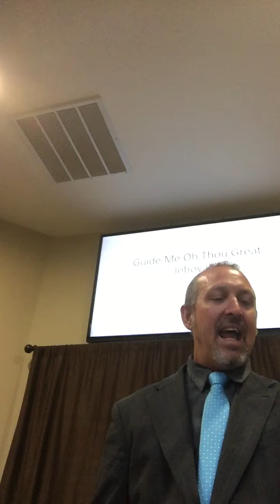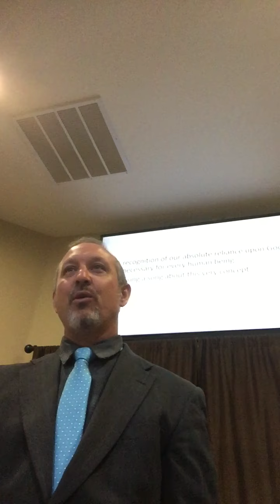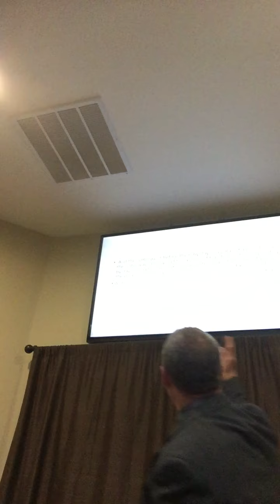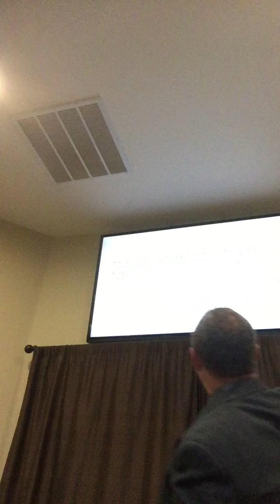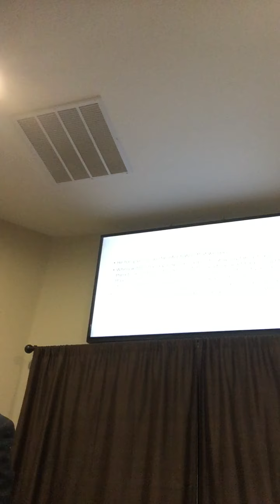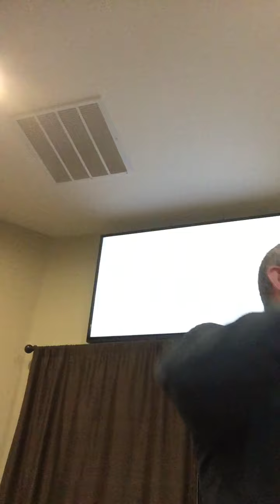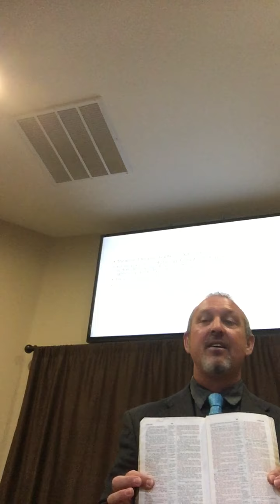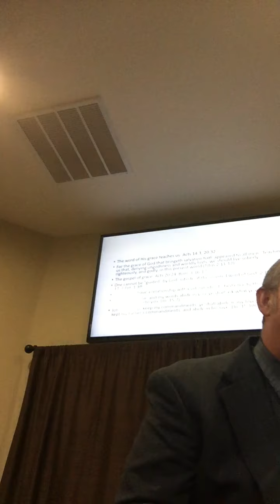Guide Me Oh Thou Great Jehovah